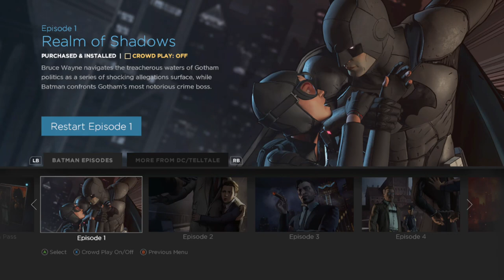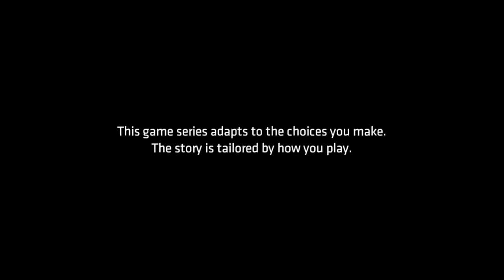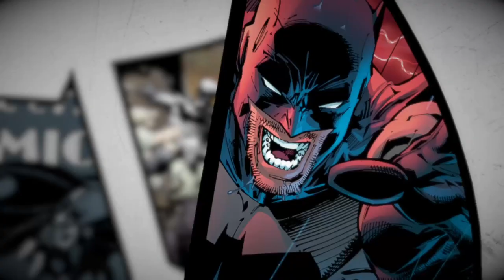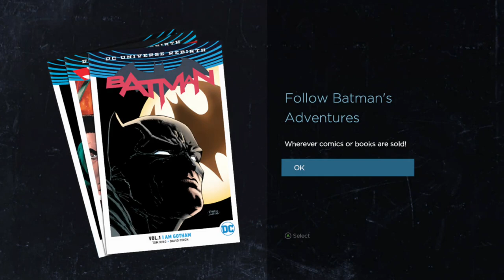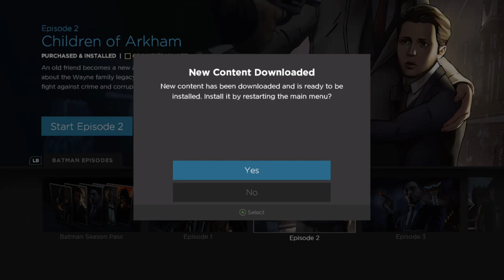Telltale Batman - Episode 1 - Realm of Shadows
Welcome to a new path of gadget/investigation based adventure. Can we rise to the challenge of an Oswald Cobblepot redesign this alluring? Only time will tell.